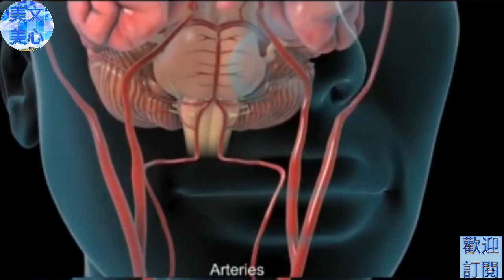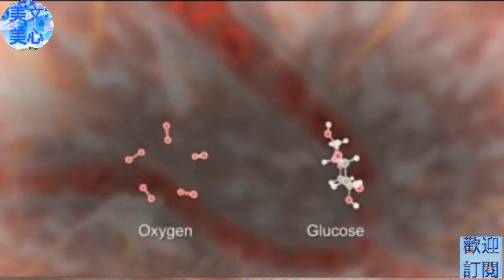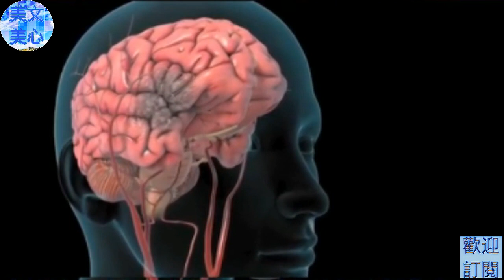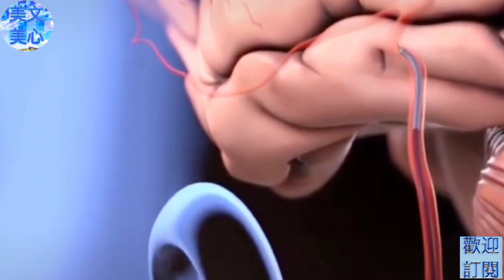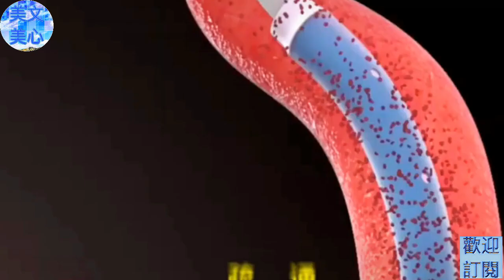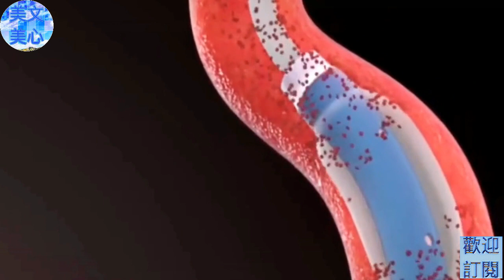吃这些促炎食物,中风风险增加!